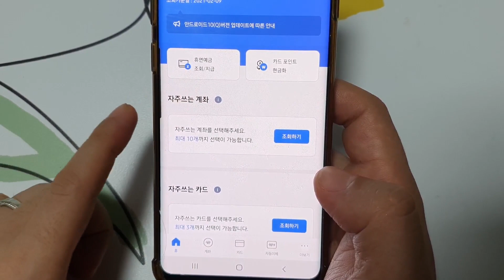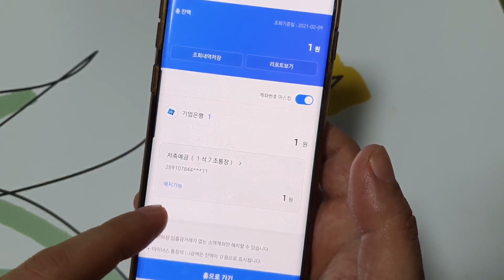1분만에 현금 바로 버는 방법 [How to earn cash in 1 minute]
1분만에 현금 바로 버는 방법